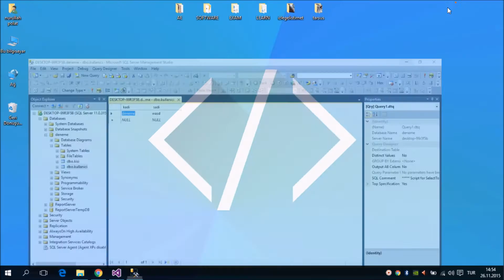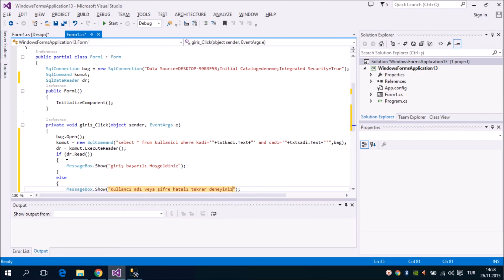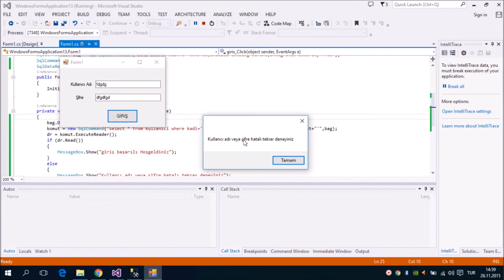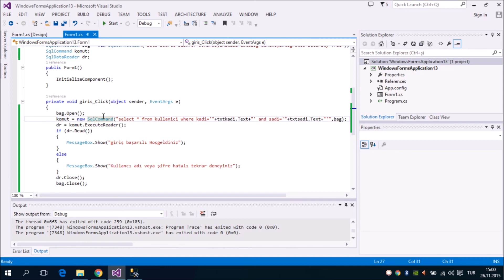C# Veritabanı ile Üye Giriş Formu Yapımı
İZLEGELİŞTİR 'den merhabalar arkadaşlar bu videomuzda Veritabanı kullanarak üye giriş formu yaptık.iyi seyirler

Birçok Teknoloji ve Yazılım Eğitimi İçin ,